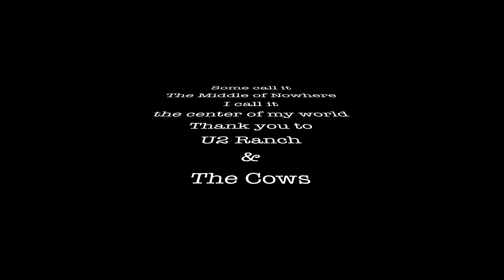Welcome to Alberta - Peecon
Travelling to Alberta from a state of the art facility in Holland, the Peecon Biga Series is ready to introduce itself in Alberta. Follow along as we test it in the more rigorous condition to ensure it is exactly what Alberta Dairy Farmers and Ranchers need.